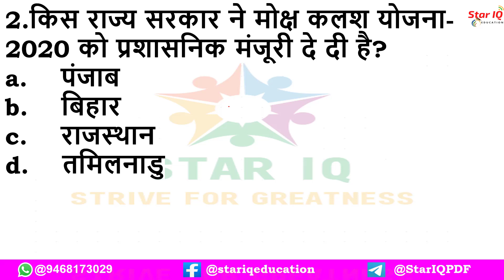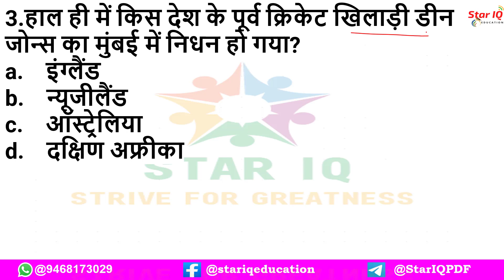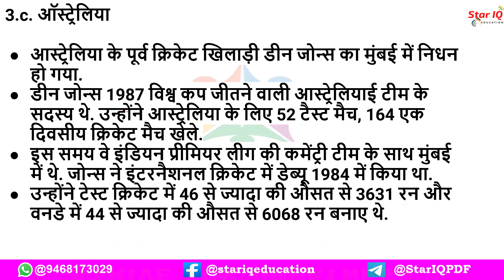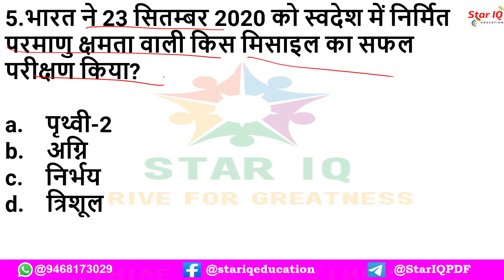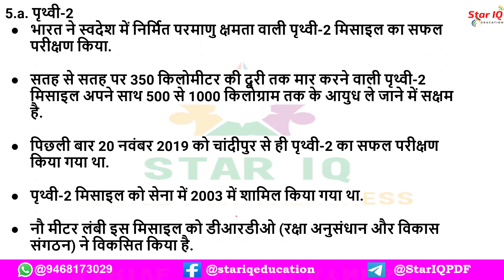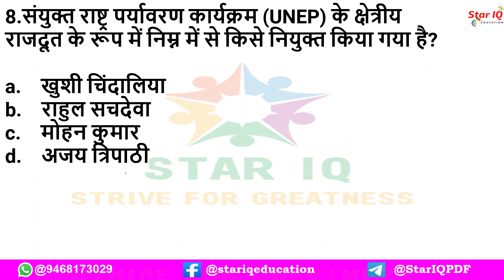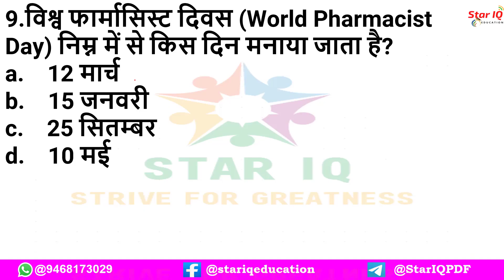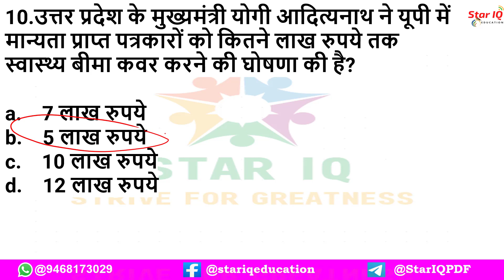Star Dose #572 ||Current Affairs Quiz 2020 by Er Sunil Sir | 26 Sept 2020 |Current Affairs Today,CET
किस राज्य सरकार ने मोक्ष कलश योजना-2020 को प्रशासनिक मंजूरी दे दी है?
a.    पंजाब
b.    बिहार
c.    राजस्थान
d.    तमिलनाडु

Star Dose #572 ||Current Affairs Quiz 2020 by Er Sunil Sir | 26 Sept 2020 | Current Affairs Today

Star Dose #572 || 26 Sept 2020 Current Affairs | Daily Current Affairs | Current Affairs In Hindi